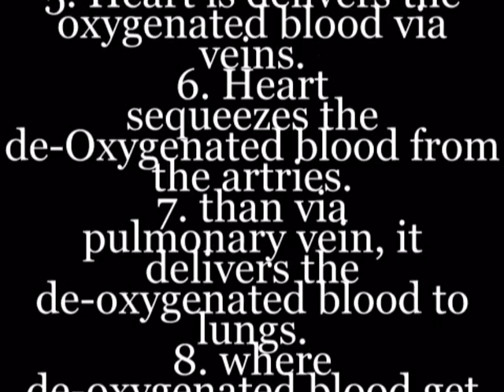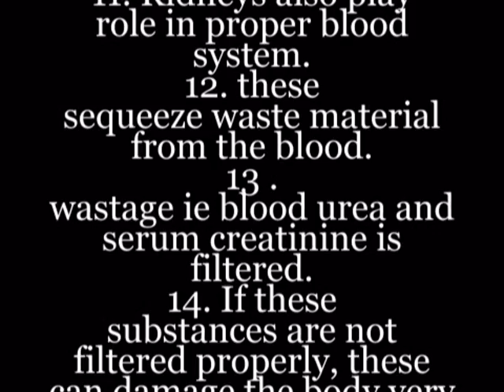"Human Circulatory System."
This video contains information of human blood circulatory system.